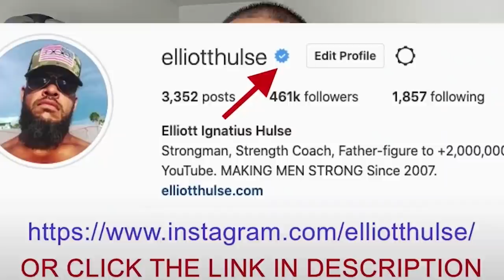Wife & Children MAKES MEN WEAK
In this short video from a live Q&A with my private group of men who are growing stronger everyday in every way, we discuss how having a family affects a mans life. Let me know what you think.

Done.